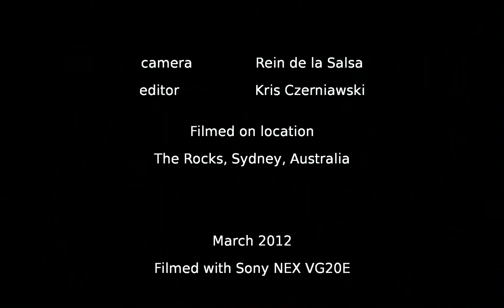Buskers at The Rocks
I heard the music, beautiful stopped and shoot this piece. Still learning the secrets of NEX VG20E camera.